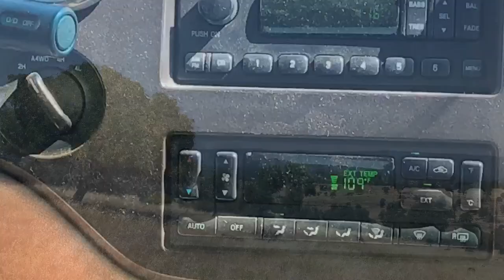Flyfishing on Battle Creek, Northern California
This is a short video of a 2019 fishing trip on Battle Creek in Northern California, trying out my new Tenkara rod, with members of the Grizzly Peak Fly Fishers club of Berkeley, California.